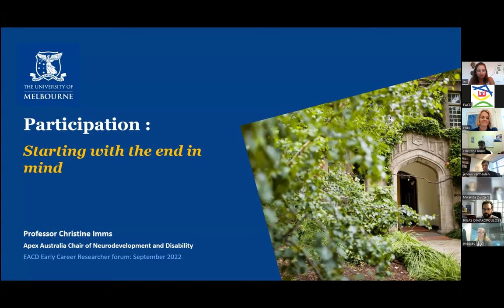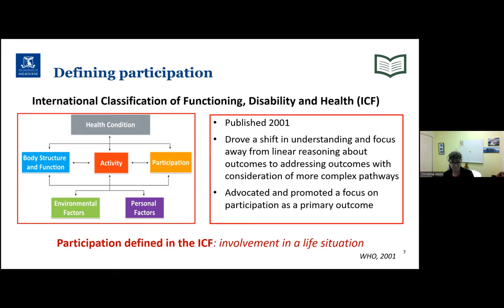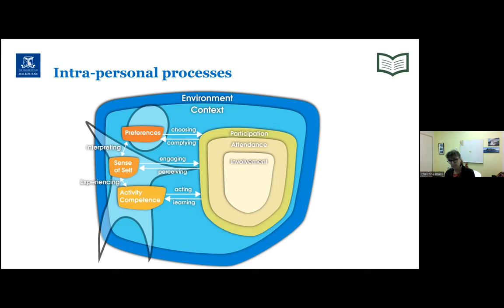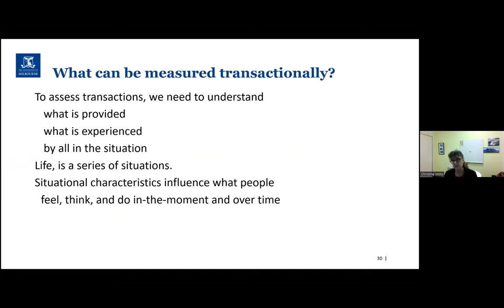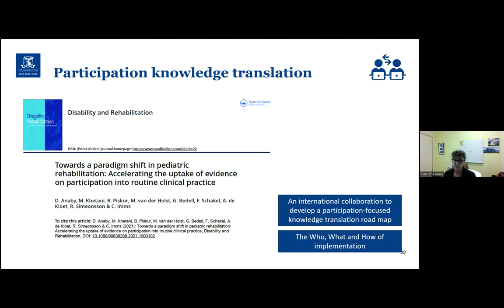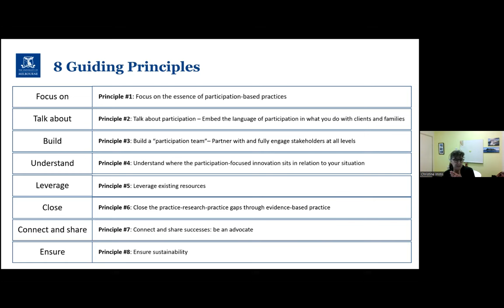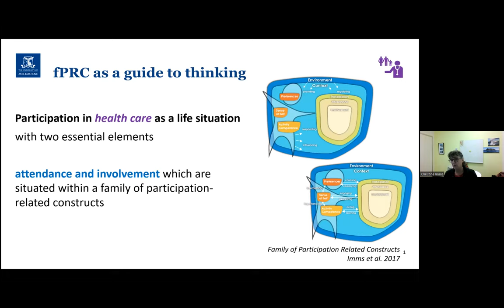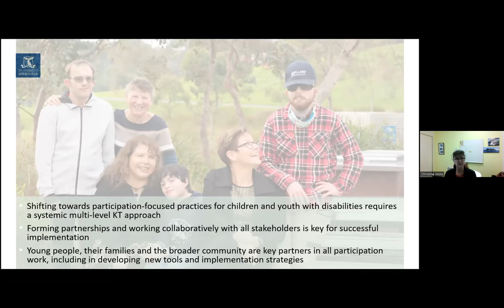ECRF Webinar "Participation in childhood disability and how to create networks"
In this session, Prof. Christine Imms talks about her work on participation in childhood disability, and how to create networks to improve the implementation of research findings in clinical practice.
Recorded on September 1st, 2022.